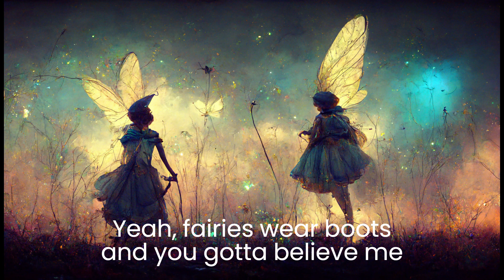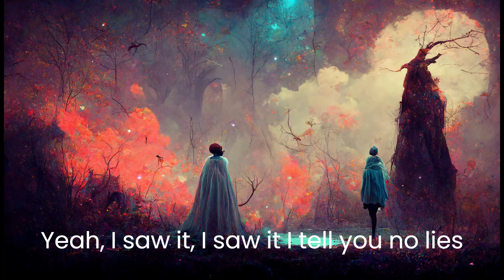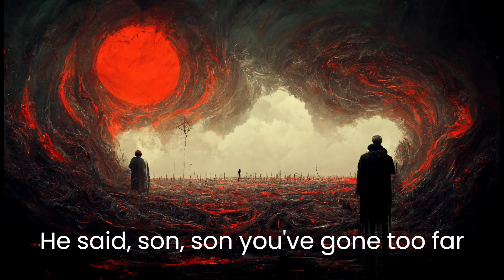Black Sabbath - Fairies wear boots but every lyric is an AI generated image